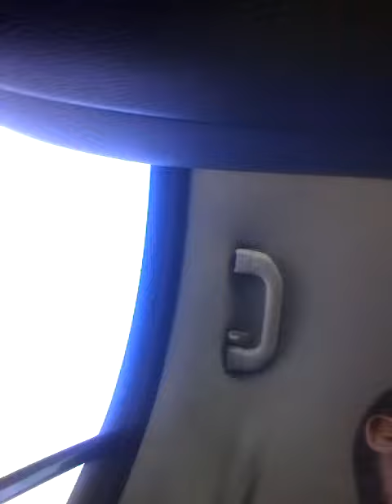Thank you all for all the support u guys I love u guy